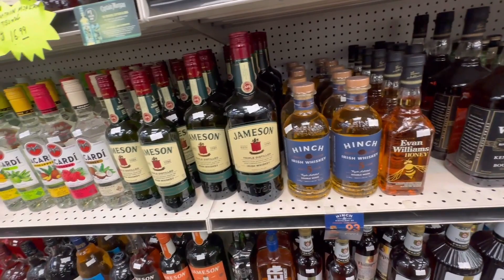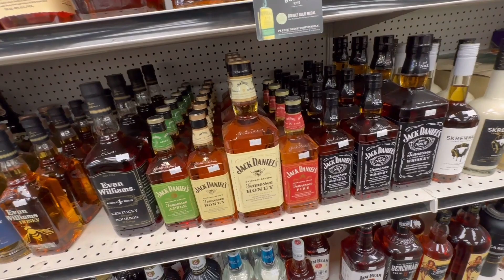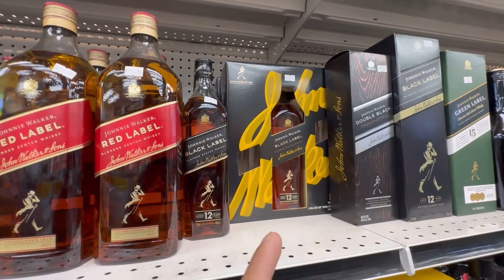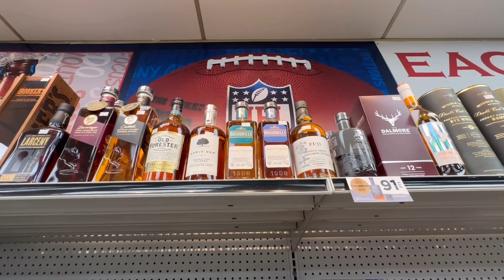Alcohol prices in USA || America ka Daaru THEKKA || Prices and Varieties revealed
🍺🥃 "Namaste Doston! Aaj ki video mein hum aapko lekar chalenge Boston ke ek mashhoor liquor store mein, jahan aap dekhenge alag-alag tarah ki sharab - beer, whiskey, rum, wine, gin, aur bhi bahut kuch.

🇺🇸 Yahan ki variety aur daam dono hi aapko surprize karenge! Amreeka mein sharab ki shopping ka anubhav kaisa hota hai? Kya prices India se alag hain? Ye sab jaanne ke liye, video zaroor dekhein.

🥂 Humne store ke andar ki khaas jhalak dikhayi hai, jaise ki Boston mein log kis tarah ke alcoholic drinks pasand karte hain, yahan ki popular brands, aur bhi bahut kuch.

🍷 Agar aapko sharab ke baare mein jaankari pasand hai, toh is video ko miss mat kijiye. Cheers!